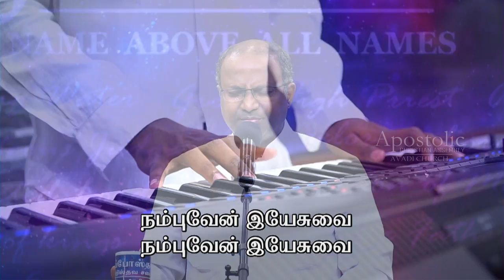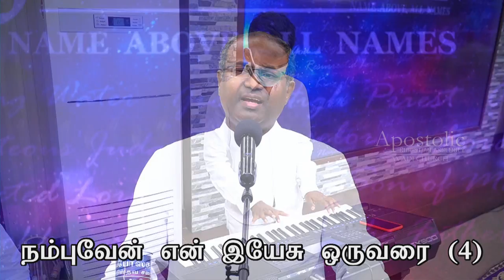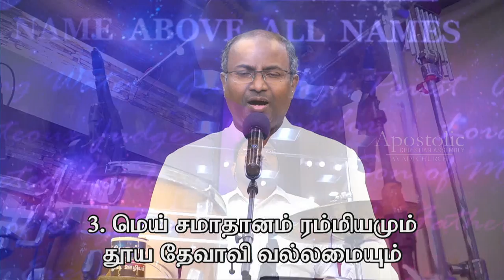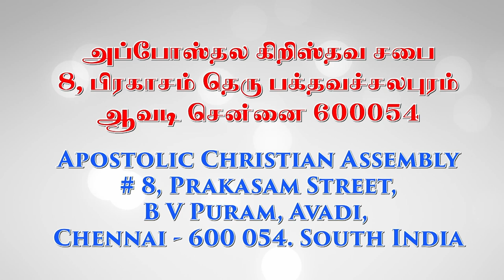Praise & Worship | Ps. Gabriel Thomasraj | 29 May 2022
Our Sunday Services:
5:00 am In-Person & Online Service @ ACA Church, Avadi.
7:00 am In-Person @ ACA Church, Melpakkam.
8:30 am In-Person & Online Service @ ACA Church, Avadi.
10:00 am In-Person @ ACA Church, Melpakkam.
6:30 pm In-Person @ ACA Church, Avadi.

No:8, Prakasam Street,
Bakthavachalapuram
Avadi, Chennai - 600 054
Tamil Nadu
India.

No:4/144, Panchayat Road,
Melpakkam Village,
Avadi, Chennai - 600 077
Tamil Nadu
India.

For Offerings:
A/C Name : ACA AVADI MINISTRY
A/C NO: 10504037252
A/C Type : Current Account
Bank: State Bank Of India
Branch: Avadi
Ifsc Code: SBIN0002201

For the New Church Building :
A/C Name: ACA AVADI MINISTRY BUILDING FUND
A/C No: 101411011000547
Bank: Union Bank Of India
Branch: Avadi
Ifsc code: UBIN0810142

For Our International Viewers :
In response to the request of our "International Online Viewers", we have opened a way to send offerings (especially Sundays) via PayPal.